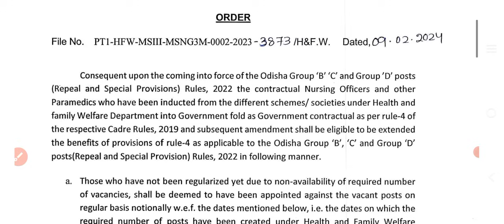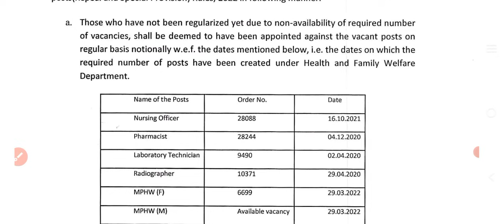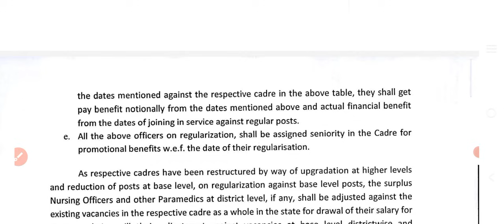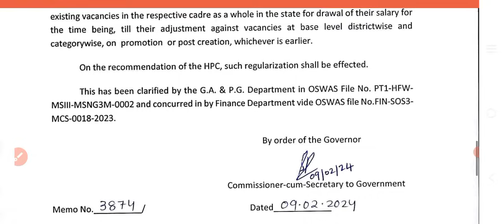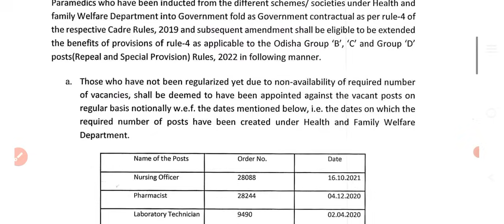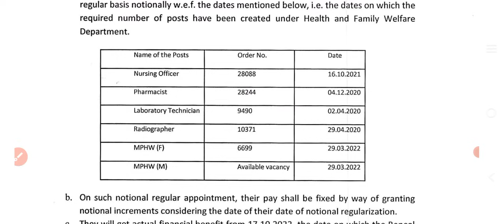ମେଡିକାଲ ପୋଷ୍ଟ 2024//ନର୍ସିଂ ଅଫିସର,MPHW F ANM, ଫାର୍ମାସିଷ୍ଟ, ରେଡିଓ ଗ୍ରଫର,LT//ସବୁ ନିଯୁକ୍ତି ଆସିବ//🤔🤔🤔